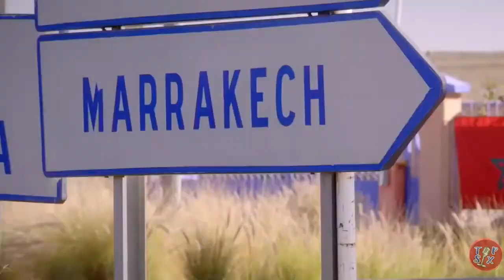AITANA O AISLINN ¿QUIÉN ES LA HIJA FAVORITA DE EUGENIO DERBEZ ?